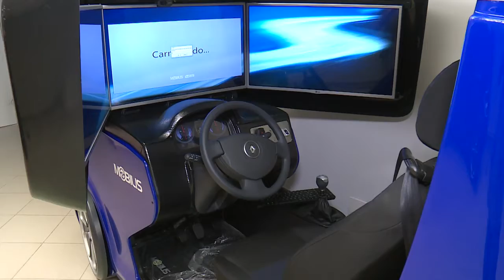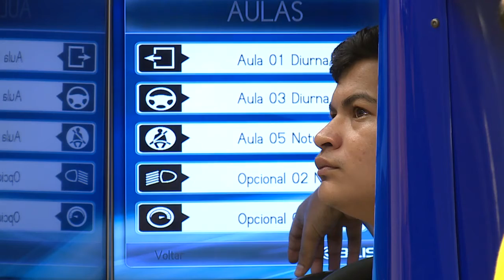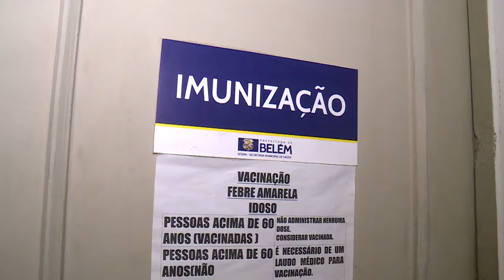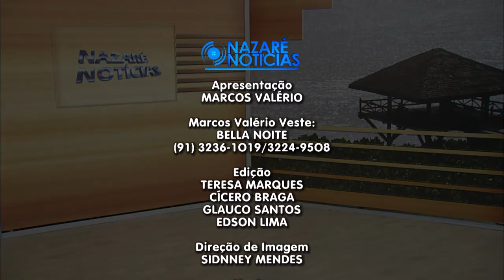Nazaré Notícias - 24/04/2018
Veja nesta edição:

- Juros dos cartões de créditos podem chegar a 875% ao ano;

- TRE realiza ação para diminuir pendência de eleitores;

- Obrigatoriedade de simuladores para a retirada da carteira de habilitação;

- A campanha de vacinação contra a gripe já começou país;

- E na entrevista de hoje vamos falar sobre “Empreendedorismo”.

- São Jorge é comemorado na Arquidiocese de Belém.